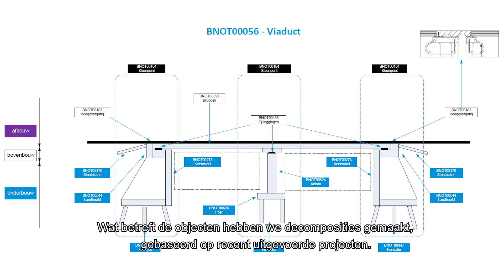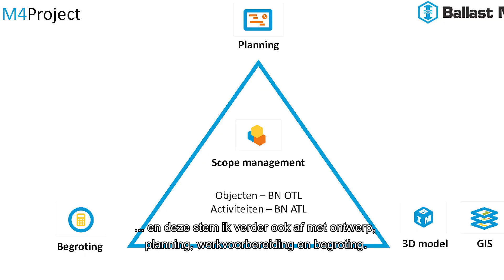Zo worden onze BIM4Project datastructuren toegepast | Ballast Nedam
Steven van der Geest van Ballast Nedam neemt ons in zijn verhaal mee naar de kern van BIM4Project. Die kern bestaat uit uniforme datastructuren, welke worden toegepast in tenders en projecten. Daarnaast wordt gebruik gemaakt van een standaard informatielandschap, waardoor informatie eenvoudig te koppelen is aan planning, begroting, visualisaties, GIS, 3D en 4D.